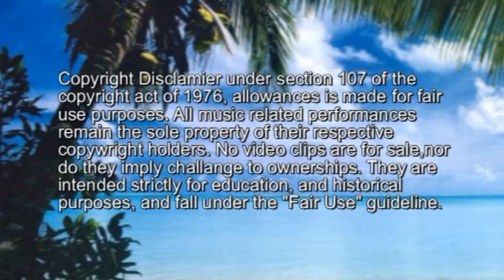El Amanecer 1996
Giovanni Rodriguez has always had a passion to learn more of his Puerto Rican roots and culture. I think the family knew that however, not everyone knows when it actually broke out and into the media.. take a look.